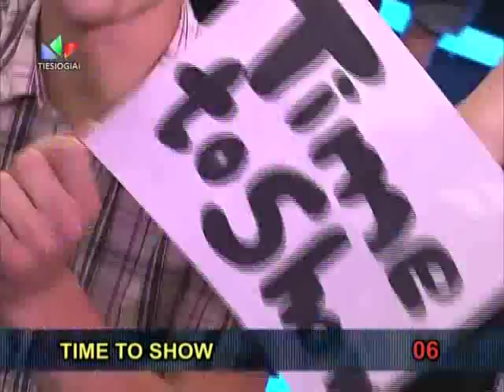Time to Show 2 minutes sloves finalas